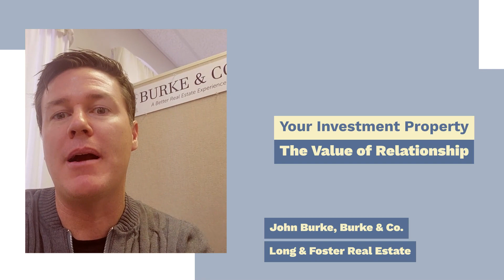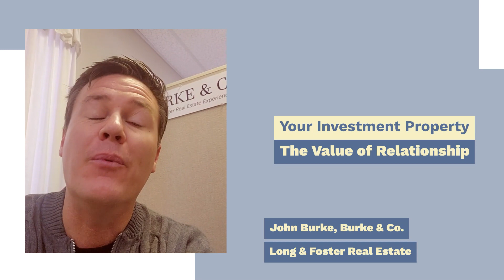The Value of Relationship for Your Investment Property - Southern NJ Shore Market Report 2024-02-19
A hand-in-hand relationship with the agents who write the vast majority of leases can help an investment property out-perform the market. John Burke experiences that for the two investment properties that he manages directly. We can do the same for you.

For links to the listings, sales, and pending for the last week, follow this link: